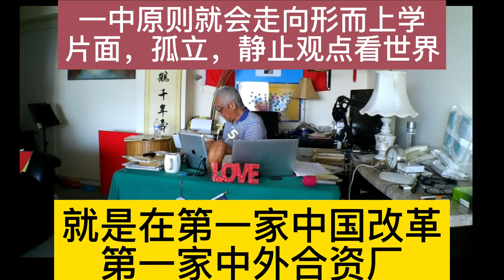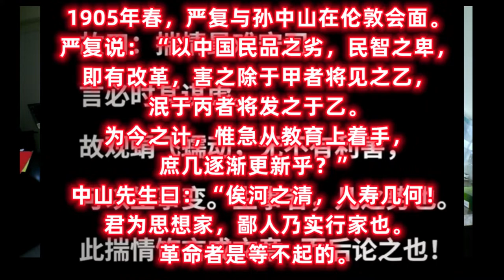质疑“台湾问题白皮书”，我们以什么方式统一，统一后，又要如何导正呢？直面问题，是解决问题的第一步。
Alpha Ocean 大海:质疑“台湾问题白皮书”，我们以什么方式统一，统一后，又要如何导正呢？直面问题，是解决问题的第一步。